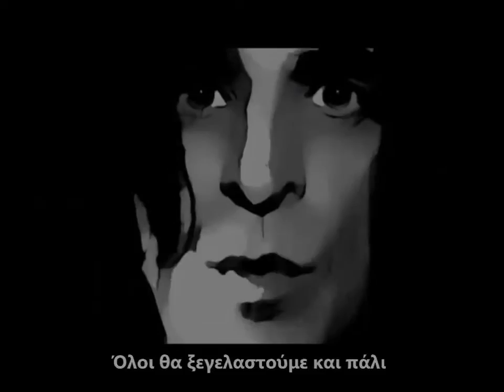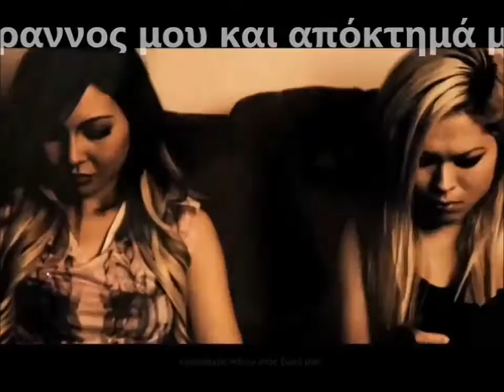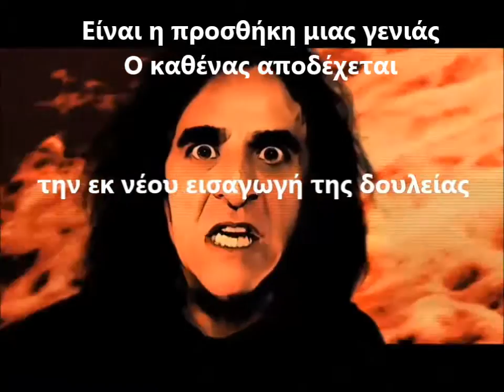KILLING JOKE - CORPORATE ELECT (GREEK SUBS)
Ο  Μεγαλομάγιστρος κινεί τα νήματα
του κατουρημένου  ονείρου μιας νέας παγκόσμιας τάξης
Νεο-φεουδαρχικά σχεδιαγράμματα αυξάνονται
Όλοι θα ξεγελαστούμε και πάλι

Είναι η προσθήκη μιας γενιάς
Ο καθένας αποδέχεται την εκ νέου εισαγωγή της δουλείας
Με μία επιλογή εταιρείας

Τύραννος μου και απόκτημά μου,
κυρίαρχος πάνω στις ζωές μας
Καταδικασμένος από τον δικό μου Σολωμόντα.

Αυτό είναι το πισώπλατο χτύπημα τώρα
Η ελευθερία του λόγου δοκιμάζεται
από ανήθικους ψυχοπαθείς

Grand Masters pulling strings
Wet dream of a new world order
Neo-feudal blueprints rise
We all got fooled again

It's an ADD Generation
Everyone accepts the re-introduction of slavery
- By a corporate elect

Tyrant of me & mine,
Dominion over our lives
Condemned of Solomone's mine

This is the fight back now
Free speech put the test by
Immoral psychopaths